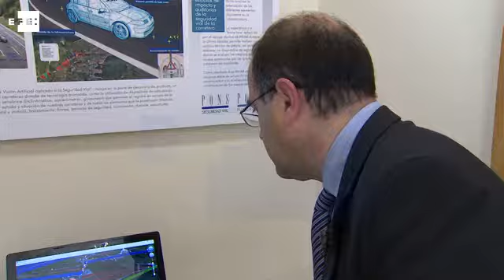Ocho innovaciones para mejorar la Seguridad Vial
Madrid, 2 mar (EFE).- Durante el "I Encuentro innovadores en Movilidad Segura" celebrado en la Fundación Pons con el apoyo de Arval España, ocho innovadores han presentado sus propuestas para mejorar la Seguridad Vial.